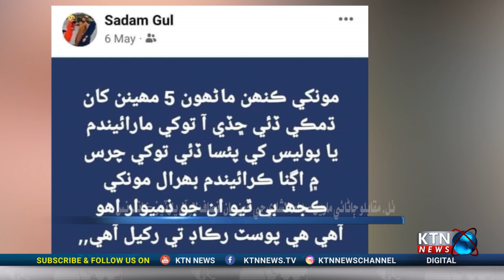sadam Lashari killed outside the court without appearing in court | KTN NEWS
صدام لاشاري کي ڪورٽ ۾ پيش ڪرڻ کانسواءِ عدالت کان مٿانهون قتل ڪيو ويو ، اڳواڻ